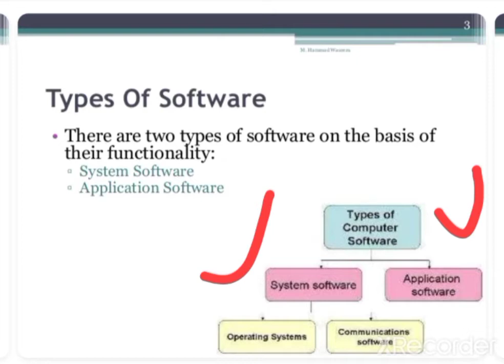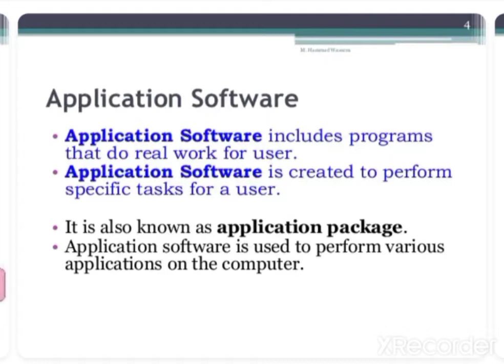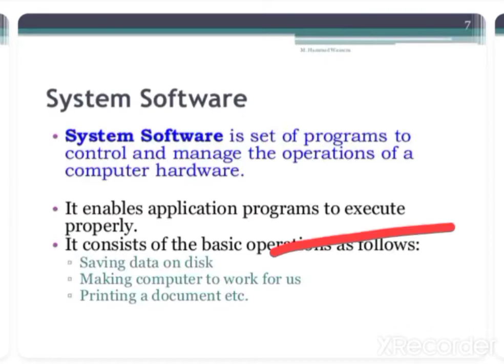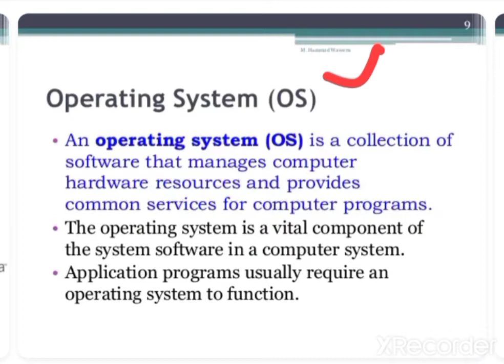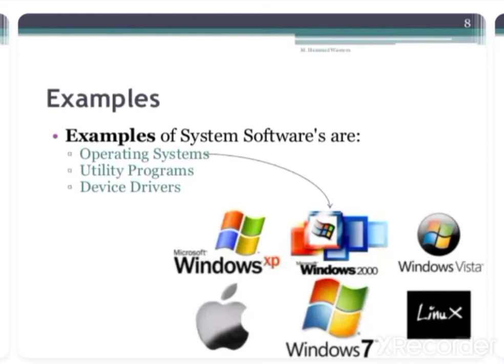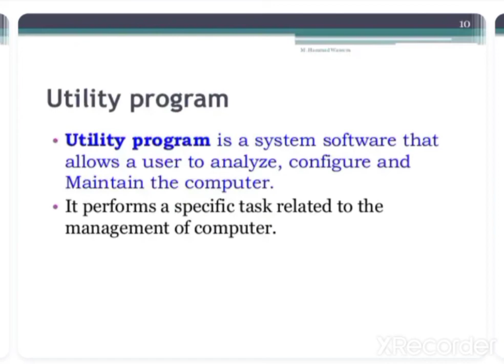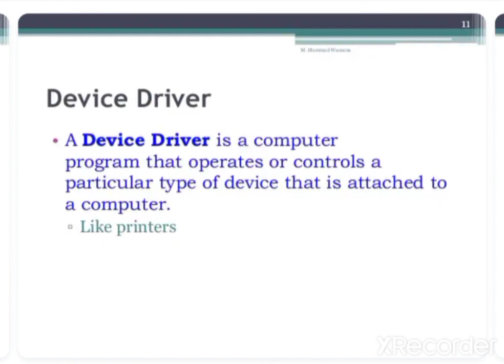Introduction to System Software with Examples l Types of Software l Operating System l Features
Unit-2 computer, system Software
State University, B. A. LLB. 1st sem.
Computer- paper vth.
Topic- Singular and Plural
Fatma Education World...

B. A. LLB 1st year, 1st semester.
Allahabad State University, Rajju  Bhayya University
Welcome students, Can I help you?
I hope, aap logo ko ye video pasand ayegi.

insi few
technical guruji
tech sqare
Online
You tube views
android helpful tutorial
Mangesh Kumar channel
coding chat channel